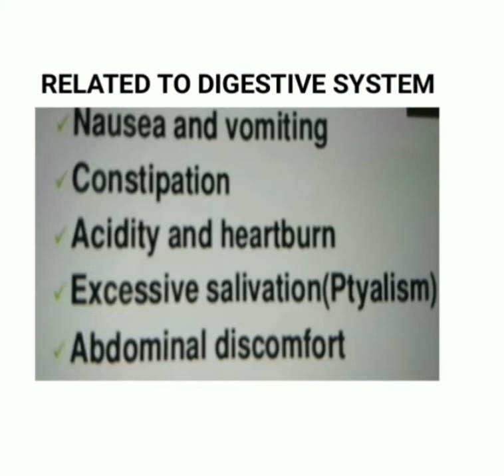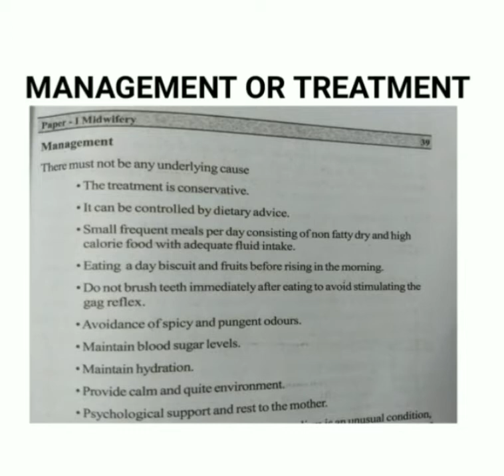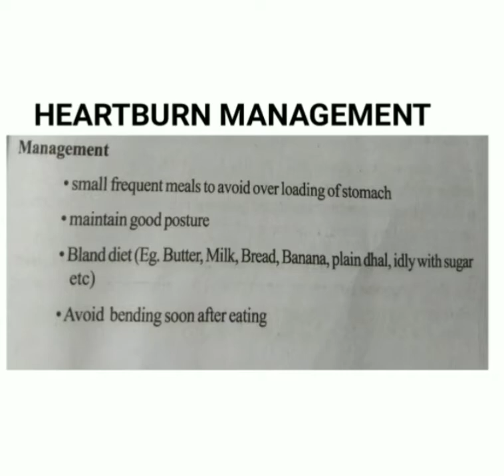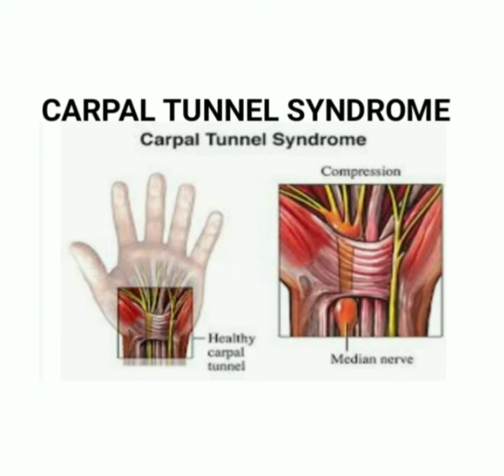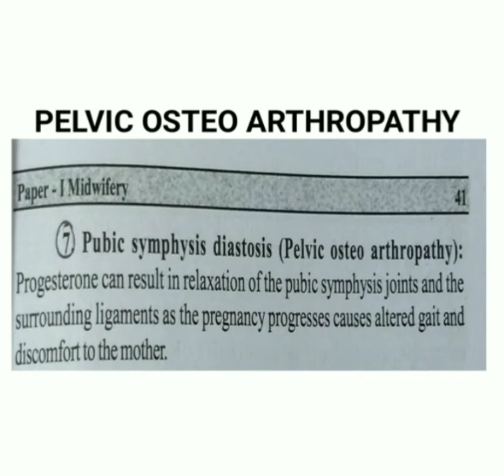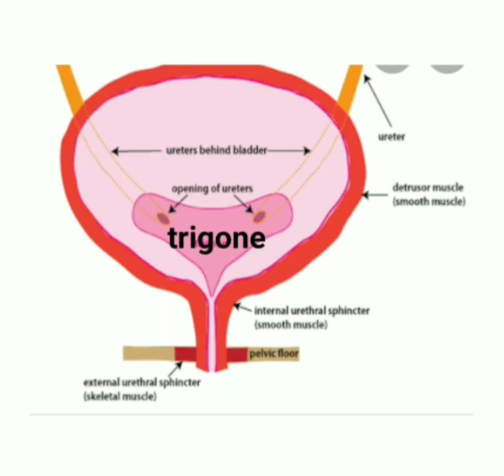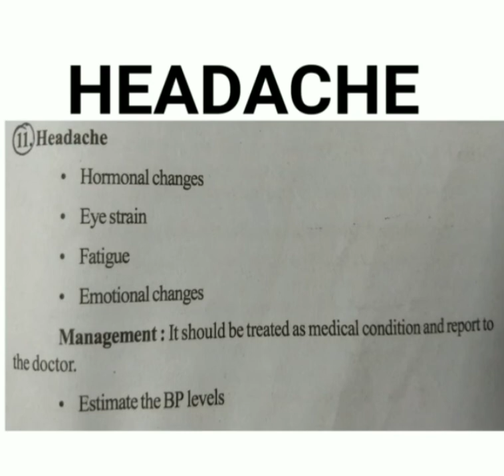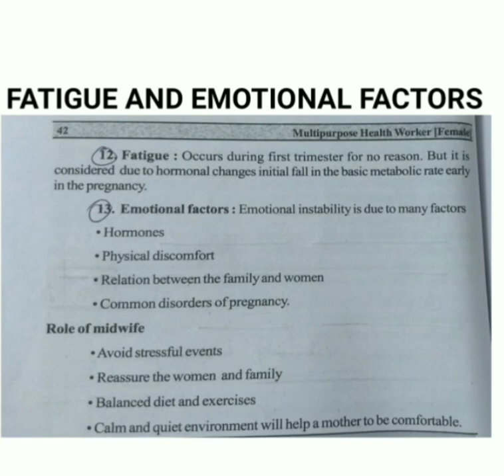ప్రెగ్నెన్సీలో వచ్చే చిన్న చిన్న సమస్యలుvideo6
prefer headset and high volume if u can't hear the clear voice in the videos.
in this video we are giving the complete information regarding the minor eliments during the pregnancy